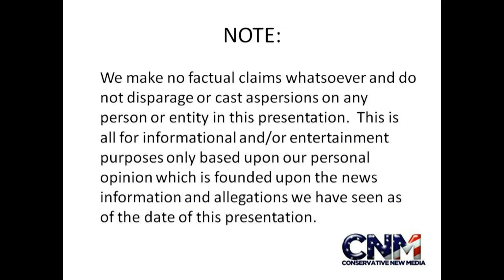COOL - Ostrich "clapping" in 1080P HD